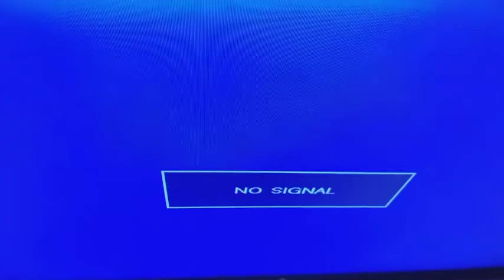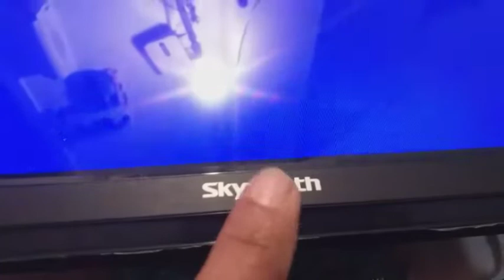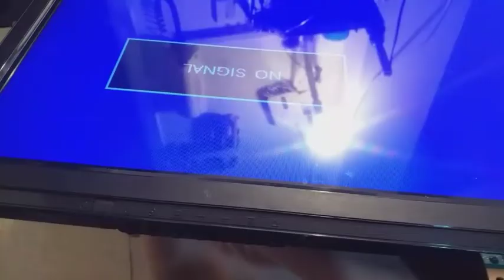LED tv Screen Mirror Solution Without Service Manu Code & Without Software